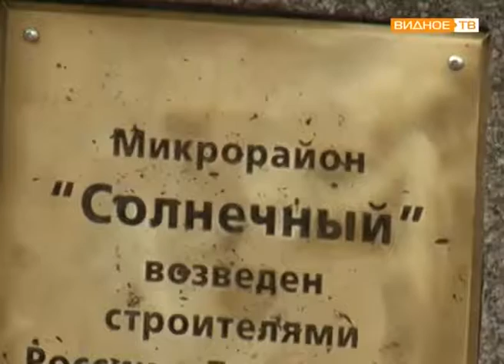"Решаем вместе" - обсуждение вопросов благоустройства во дворах